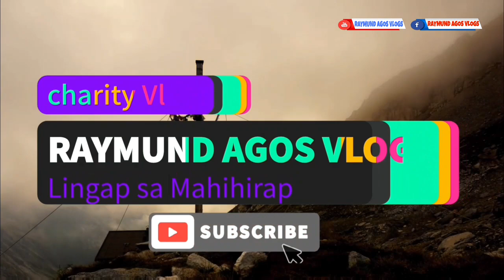NAG CR LANG NAWALA NA | FIRSTIME NILA MAMA SA AIRPORT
SA MGA Nais  Magpaabot Ng SUPORTA at pagmamahal pwd NYO pong idaan sa ATING GCASH #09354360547 R. AGOS